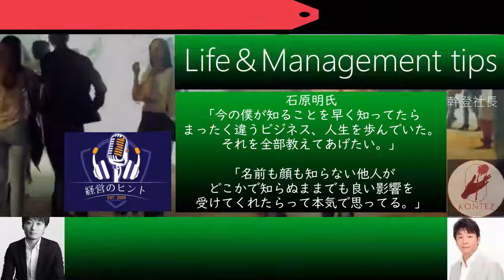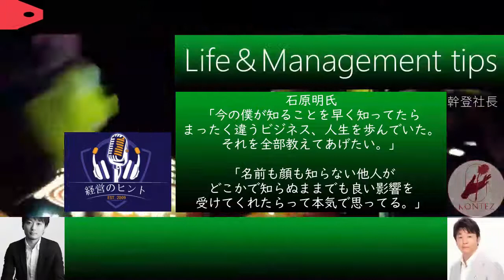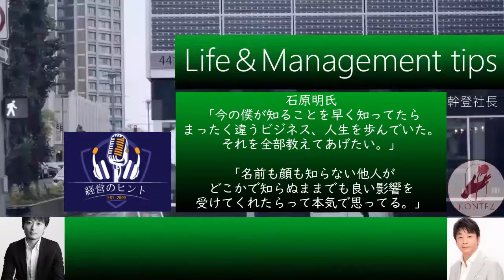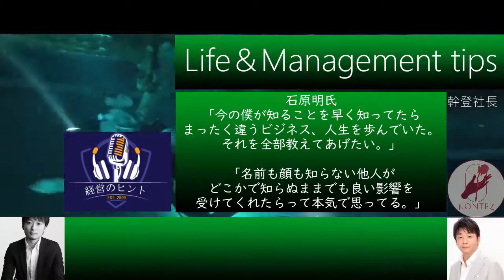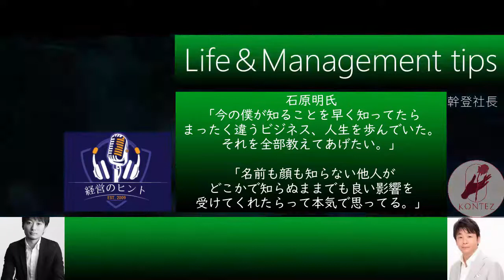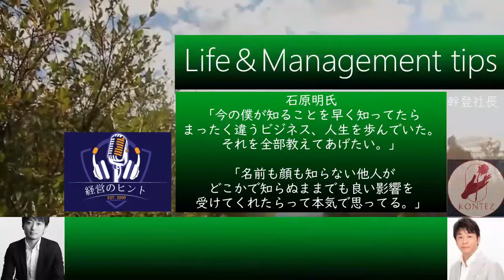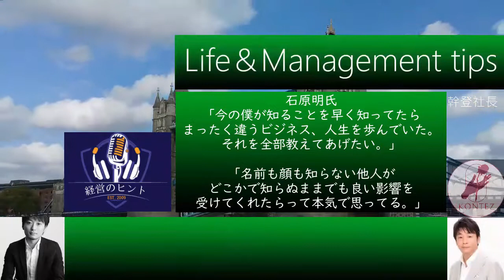BGM】066勢い起業の危険性（ECサイト）［石原明の経営のヒント+最強版］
①全体的に聴けるよう定型の前後BGMだけカット→「標準版」青サムネイル

②さらに0コンマレベルまで無音と雑談等をカット→「最強版」緑サムネイル

③スポット的に発言を紹介、俗にいう切り抜きに近い→「ハイライト版」黄サムネイル

【起業ビジネス経営、スキルアップ、人生相談系】

300年後の人が聴いてもためになるというコンセプトもあり普遍的な内容なので、今から聴き始めても遅くありません。

66: Attention and identification when young people become independent
I am thinking of independence. Please tell me about the timing of retirement
First of all, in the current environment, create a situation where you can generate income constantly other than salary, and work hard enough to work without sleeping. Also, I don't think I'm looking at myself objectively. Set the hurdles that you should overcome before independence, and wait until you can clear them.
【作成者】
全般：本城